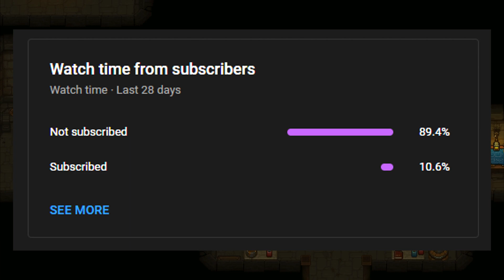Graveyard Keeper - Análise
Graveyard Keeper é o simulador de gerenciamento de cemitérios medievais mais impreciso do ano: construa e gerencie seu próprio cemitério, busque atalhos para cortar custos, desenvolva tudo quanto é tipo de empreendimentos diversos nele e use todos os recursos que conseguir achar. Este é um jogo sobre o capitalismo selvagem fazendo o que for preciso para montar um negócio próspero. Ah, verdade, também é uma história de amor.

Enfrente dilemas éticos. Quer mesmo gastar dinheiro com esse hambúrguer decente para o festival da pira das bruxas quando há tantos recursos espalhados por aí?
Reúna recursos valiosos e crie novos itens. Transforme seu cemitério num negócio próspero.
Missões e cadáveres. Acho que esses defuntos não precisam de todos esses órgãos, não é? Qual o problema de moê-los e vender para o açougueiro local?
Explore masmorras misteriosas. Viaje rumo ao desconhecido e encontre novos ingredientes úteis que podem ou não envenenar um montão de aldeões próximos.

Bem-vindos ao meu canal, eu sou o Bones e no vídeo de hoje trago para vocês uma análise do jogo Graveyard Keeper, um jogo indie que toma inspiração de jogos como Harvest Moon, Rune Factory e Stardey Valley!